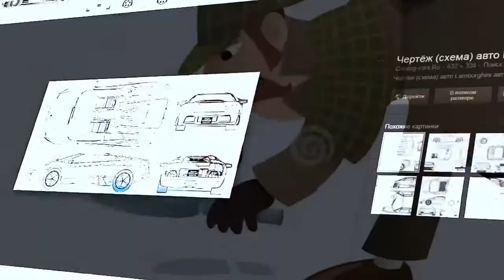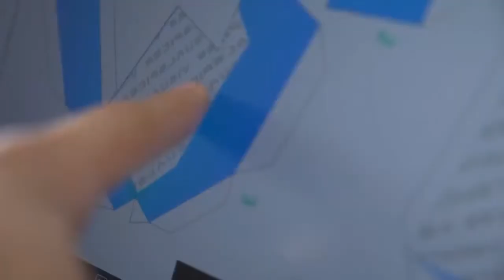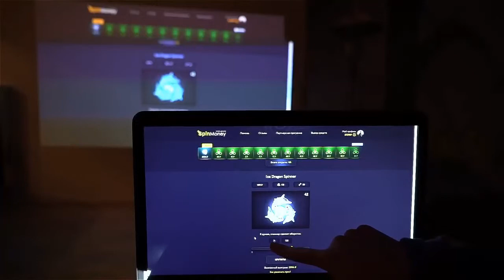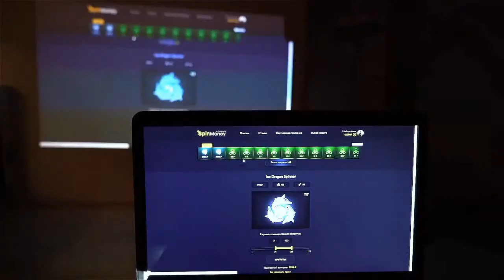Lamborghini Aventador из картона!!!